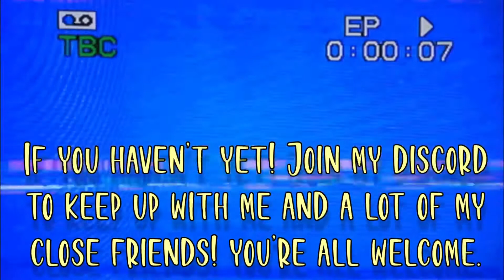skullgirls mobile / prize fights that get closer... and CLOSER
heyyy! as you know now i’m taking a short hiatus to focus on work and school. I appreciate those who understand this, and those who watch me that are also doing some form of schooling. I’ll see you guys early in April!

If you play Skullgirls Mobile, feel free to add me in-game and comment your in-game username. If you ever find yourself in chat, tune in to Channel 100 that is where I and a bunch of other helpful players like to chill out.
As always I love you guys, and interacting with you in the comments is the best part of my day.